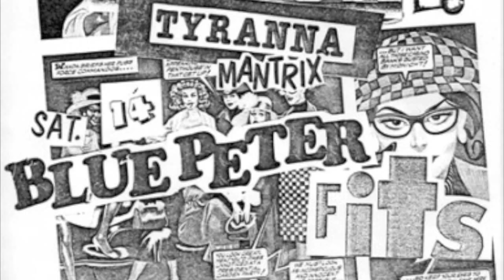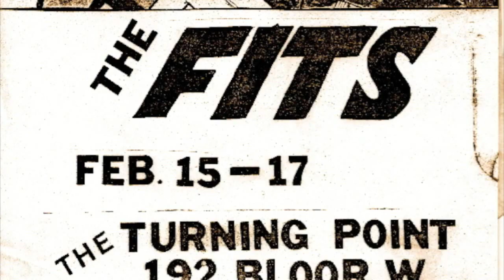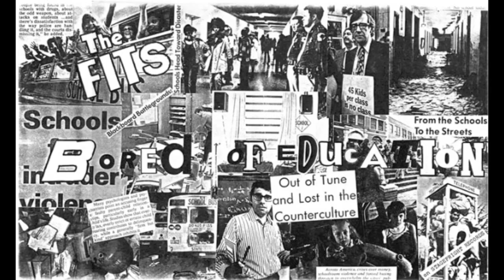The Fits - Toronto Punk Band 1977-79 - Bored Of Education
Toronto punk rock band from 1977-79. Title song from their single titled "Bored Of Education" released in 1979 on Stagefright Records. Paul Bonk - Vocals; Terry Webber - Bass; Claude Kent - Drums; Art Davis - Guitar.

Hey Fits fans! The long awaited re-release of The Fits 7" 45 RPM vinyl single 'Bored of Education' is NOW AVAILABLE. All three tracks have been carefully remastered to bring you the highest Fits fidelity yet. Accept no substitutions. The re-release is now available from '1977 Records' so order one now before you get 'Bored'. Check out 1977 Records for the Fits re-release and for all your favourite Punk, Garage and New Wave pop.

Bored of Education

They'll never teach me
I'll never be one,
Shoot the fucking teacher
With a gun.
I am Bored of Education,
All I wanna do is have some fun!

Chorus
No freedom to do as you please
Just repression and bureaucracy
Plastic diplomas lead to factories
And I just wanna be free!

Minds like computers,
No emotion, just hate.
Classes at nine, now
Don't be late.
But learning has sealed my pointless fate!

Sitting like a zombie, waiting for the bell
Telling the teacher to go to hell
And I know without it I'll do well!

Repeat chorus